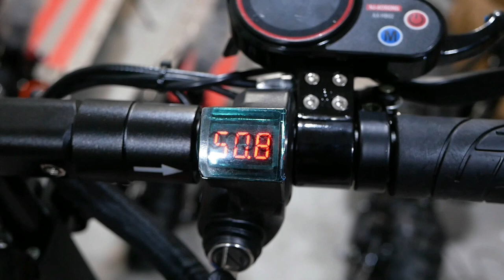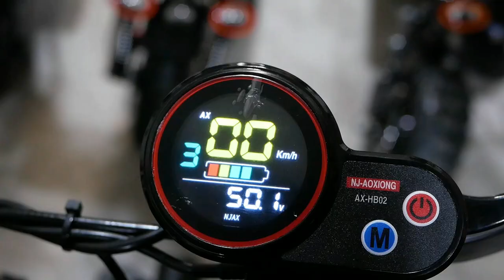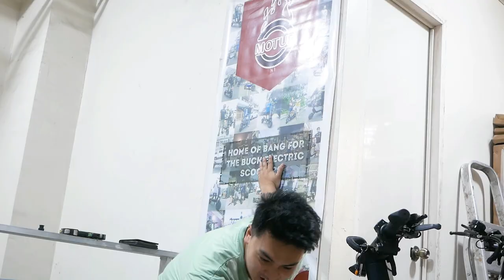X10 ELECTRIC SCOOTER FULL WALKTHROUGH | DID EPISODE 3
You can view / purchase our units at the following branches:

Address : 1618 Felix De Leon St., Barangay 258, Tondo Manila
Waze / Google Maps Pin : 1618 F. De Leon St., Tondo Manila
Operation Hours:
Monday - Sunday Open
10am - 6pm (12pm-1pm Lunch Break)

Cavite Branch:
Address : 9024 GOVERNOR’S DRIVE. SAMPALOC 3, DASMARIÑAS, CAVITE
Waze / Google Maps Pin : GT- Center Hardware Trading
Operation Hours:
Tuesday - Sunday Open
Monday Closed
8am - 5pm  (12pm-1pm Lunch Break)

Timecodes
0:00 - Intro
0:21 - Difference
0:43 - Mober X-Series Specs
0:59 - Security Module
1:28 - Throttle Module
2:04 - Brake System
2:19 - Handle Bar
2:59 - Front Pole
3:21 - Headlights
3:46 - Wheel Set
4:24 - Suspension
4:28 - Seat
5:01 - Folding Instructions
5:41 - Weight
5:48 - Unfolding Instructions
6:16 - Seat Removal
6:48 - Deck
7:15 - Lights
7:28 - Kick Stand
7:37 - Measurements
7:58 - Unit Dimensions
8:13 - Visit Us